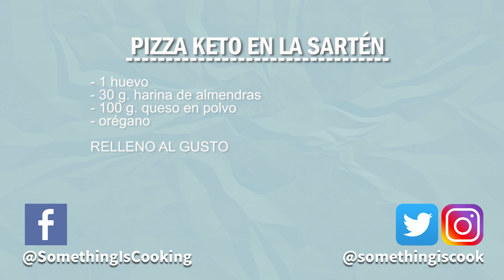Pizza KETO - 3 ingredientes - En SARTÉN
Como hacer una pizza keto. Una pizza keto de 3 ingrediente, y en la sartén